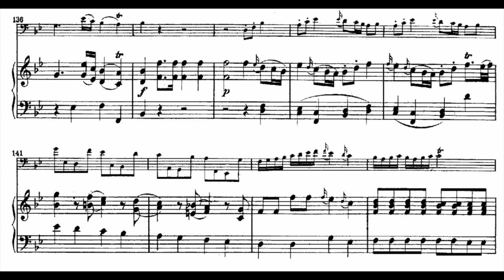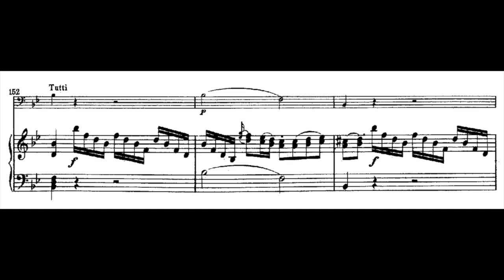Mozart - Bassoon Concerto, 1st. Mov. (piano accompaniment)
Wolfgang Amadeus Mozart - Bassoon Concerto in B-flat major
1. Allegro (M. 118)

Please turn on the captions for accompaniment indications (press keyboard letter C).
Feel free to play publicly with our accompaniments but don’t forget to credit us!